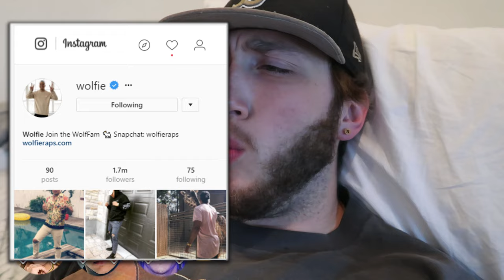Logan Paul came to my house... (bad idea)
RiceGum is not gonna be happy about this...

Follow My Story on Snapchat ▶ @RickyBanks